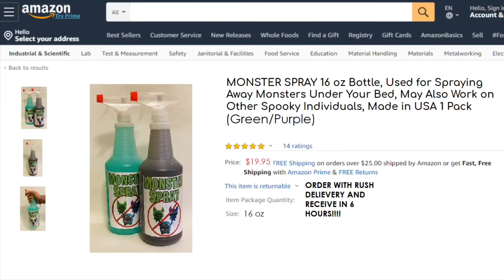Mr. Smith Commercial Break: Monster Spray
A little background to this story... when I was younger I truly was afraid of the monsters under my bed. My mom came up with the brilliant idea of mixing water and food dye, and convinced me it would spray the monsters away. With that said, thank you for the inspiration, mom! ☺️